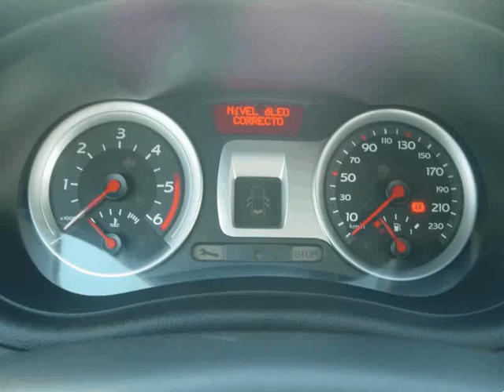Renault Clio 1.5 DCI para Venda em Stand Rampenha . (Ref: 465614)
Renault Clio 1.5 DCI para Venda em Stand Rampenha . (Ref: 465614) do ano 2007 com 154000 Kms. .Todos os dados e disponibilidade carecem de confirmação junto do vendedor.